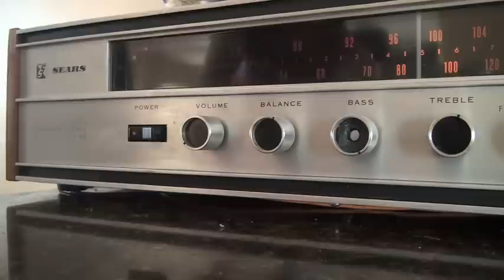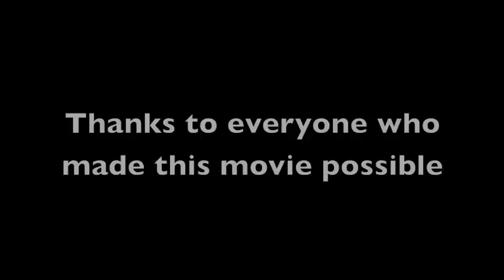Murder most Foul: Best Action short on youtube: (part 3/3)- action essentials 2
The epic conclusion to the MMF trilogy. Roscoe has flashbacks of his lost lover and its discovered that Blake killed her. The whole series culminates into a 3-way battle between Blake, Montoya, and Roscoe.